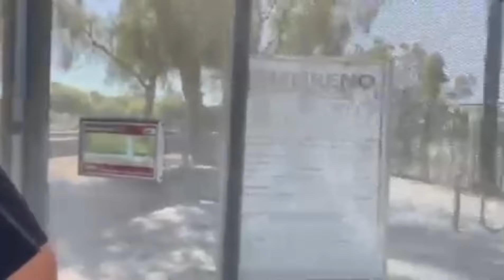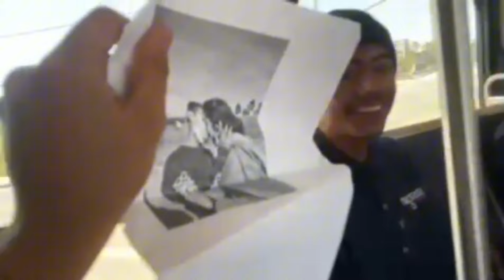The worst happened on Go skate day…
Everything is fake. All stunts were done by professionals and everything said isn’t true.

On my second strike so i wont be posting for 3 months.